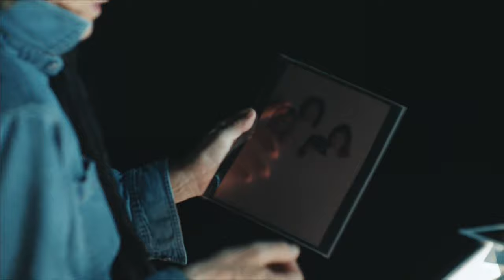Queen II - Album Cover Shoot 1974 (HD 1080 broadcast)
Mick Rock dicusses the album cover shoot in this documentary from 2016.